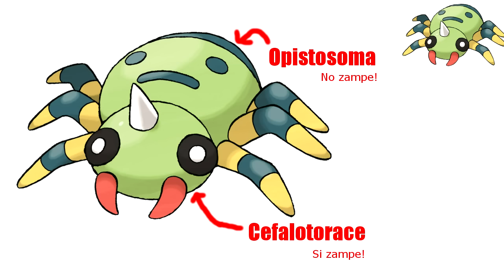Do you know bug pokemon? - N° 167 - 168 Spiders?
Avete mai visto un ragno con sei zampe? Bhe in questa puntata di Do you know bug pokemon? ne vedremo uno con 6 e uno con 4. Ragni che, in un modo o nell'altro, possiamo rimandare ad alcuni ragni esistenti e nostrani.

Contatti